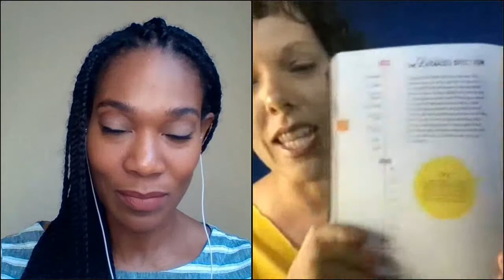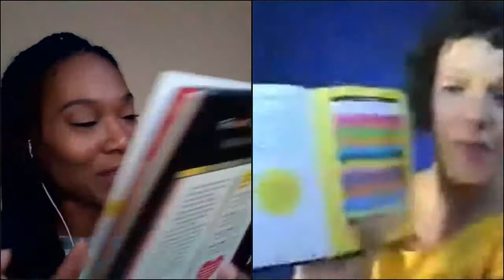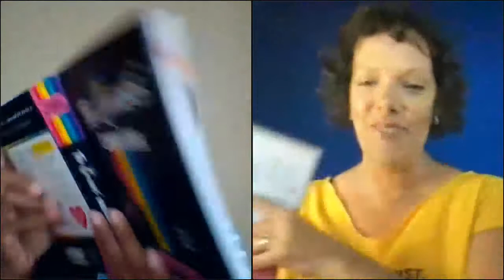Virtual Author Reading: THE QUEENS' ENGLISH by Chloe O. Davis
A conversation with Chloe O. Davis in celebration of her new book, The Queens' English: The LGBTQIA+ Dictionary. For this event, Chloe was in conversation with Amanda Bruton.

A landmark reference guide to the LGBTQIA+ community's contributions to the English language--an intersectional, inclusive, playfully illustrated glossary featuring more than 800 terms and fabulous phrases created by and for queer culture.

Do you know where "yaaaas queen!" comes from? Do you know the difference between a bear and a wolf? Do you know what all the letters in LGBTQIA+ stand for?

The Queens' English is a comprehensive guide to modern gay slang, queer theory terms, and playful colloquialisms that define and celebrate LGBTQIA+ culture. This modern dictionary provides an in-depth look at queer language, from terms influenced by celebrated lesbian poet Sappho and from New York's underground queer ball culture in the 1980s to today's celebration of RuPaul's Drag Race.

The glossary of terms is supported by full-color illustrations and photography throughout, as well as real-life usage examples for those who don't quite know how to use "kiki," "polysexual," or "transmasculine" in a sentence. A series of educational lessons highlight key people and events that shaped queer language; readers will learn the linguistic importance of pronouns, gender identity, Stonewall, the Harlem Renaissance, and more.

For every queen in your life--the men, women, gender non-conforming femmes, butches, daddies, and zaddies--The Queens' English is at once an education and a celebration of queer history, identity, and the limitless imagination of the LGBTQIA+ community.

Chloe O. Davis is a proud Black bisexual woman and debut author who works in the entertainment industry in New York. A graduate of Hampton University and Temple University, she has centered her creative platform on amplifying the narratives of Black culture and heightening the awareness of the LGBTQIA+ community. Davis’s work as a dancer, actor, and creative has allowed her to travel to all fifty states and internationally. In addition to performing at premier theaters across the country, such as New York City Center, the Apollo Theater, the Kennedy Center, the Muny, and the Berkeley Repertory Theatre, she has appeared on PBS Great Performances with Porgy and Bess at the Metropolitan Opera, Jesus Christ Superstar Live in Concert on NBC, and Southern Landscape performed by the Philadelphia Dance Company (PHILADANCO!). In tandem with performing, Chloe O. Davis has spent fifteen years researching, writing and creating The Queens’ English, The Dictionary for LGBTQIA+ Lingo and Colloquial Phrases. She believes this dictionary is a starting point for important conversations around inclusivity, sexuality, gender expression and identity.

Amanda Bruton is an actor, coach, teacher, and the "woman you think you know on the small screen." She lives with her wife, several plants and a brand spankin new tiny human in NYC